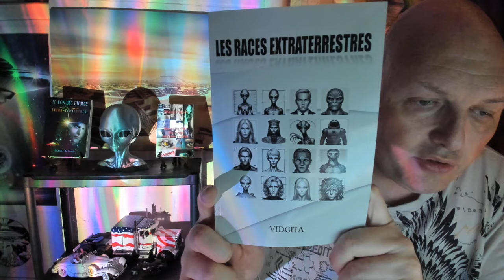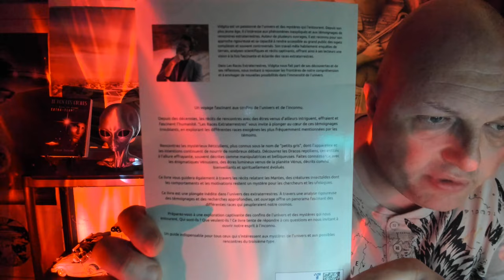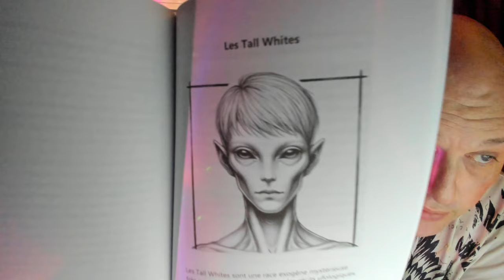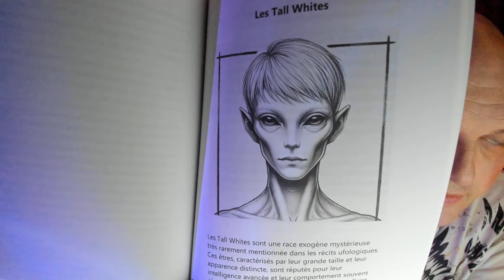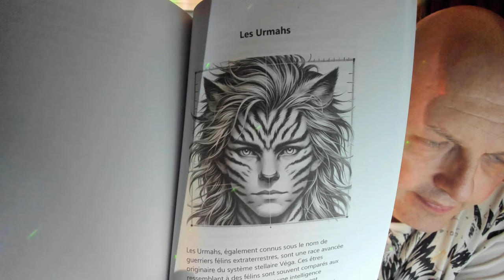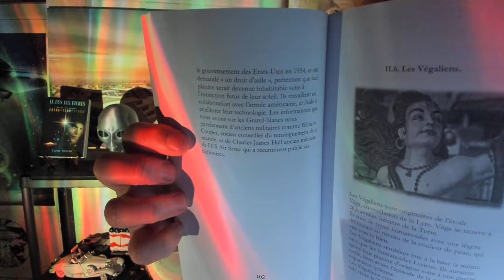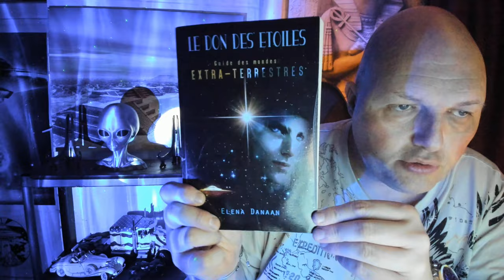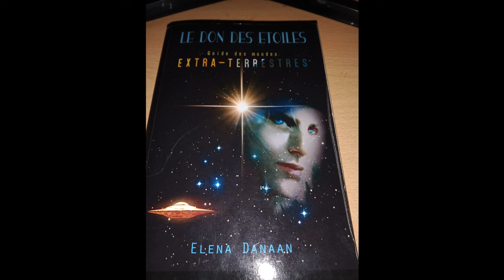LES RACES EXTRATERRESTRES Les Tall Whites, Les Urmahs de VIDGITA